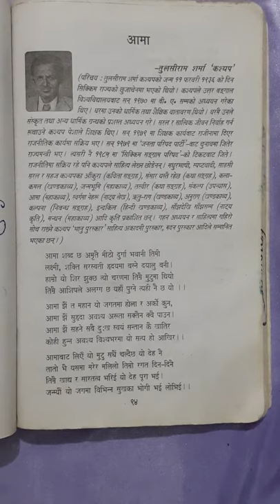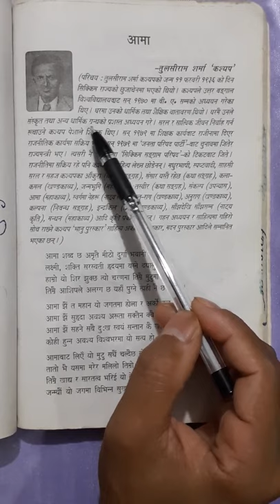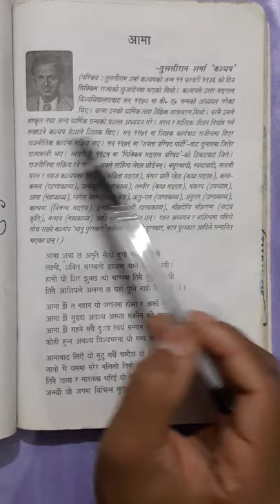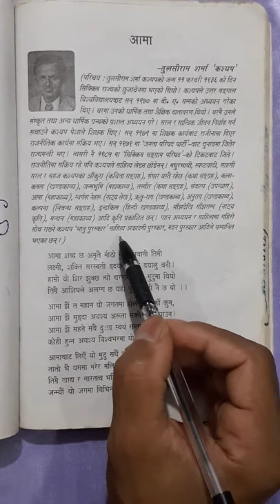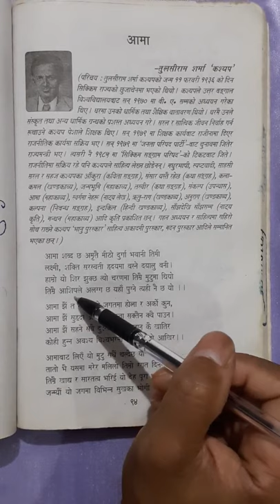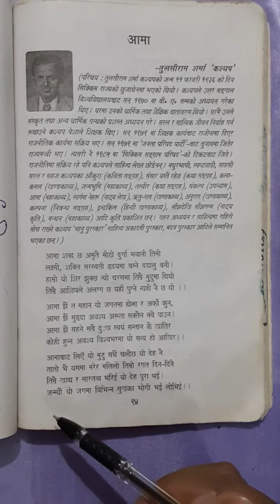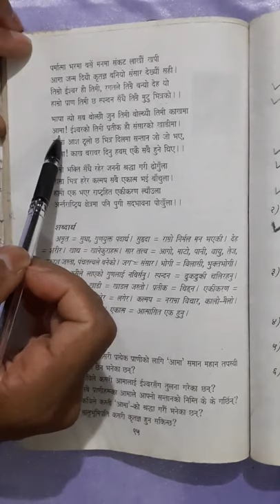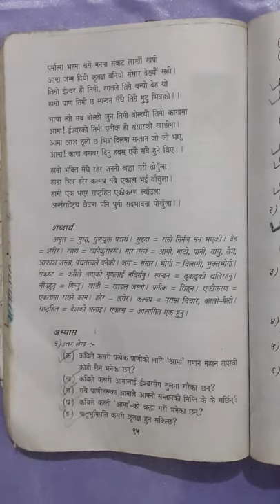Class 10 Nepali Mizoram Board of School Education Chapter: आमा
आमा

                                                       -तुलसीराम शर्मा 'कश्यप'

(परिचय : तुलसीराम शर्मा कश्यपको जन्म ११ फरवरी १९३६ को दिन सिक्किम राज्यको छुजाचेनमा भएको थियो । कश्यपले उत्तर वङ्गाल विश्वविद्यालयबाट सन् १९७० मा बी. ए. सम्मको अध्ययन गरेका थिए । घरमा उनको धार्मिक तथा शैक्षिक वातावरण थियो । घरमै उनले संस्कृत तथा अन्य धार्मिक ग्रन्थको प्रशस्त अध्ययन गरे । सरल र सात्विक जीवन निर्वाह गर्न रूचाउने कश्यप पेशाले शिक्षक थिए । सन् १९७९ मा शिक्षक कार्यबाट राजीनामा दिएर राजनीतिक कार्यमा सक्रिय भए । सन् १९७९ मा 'जनता परिषद पार्टी-बाट चुनावमा जितेर राज्यमन्त्री भए । त्यसरी नै १९८५ मा 'सिक्किम सङ्ग्राम परिषद'-को टिकटबाट जिते । राजनीतिमा सक्रिय रहे पनि कश्यपले साहित्य लेख्न छोडेनन् । मधुरभाषी, स्पष्टवादी, साहसी सरल र सहज कश्यपका आँकुरा (कविता सङ्ग्रह), संसार यस्तै रहेछ (कथा सङ्ग्रह), कलाकमल (खण्डकाव्य), जन्मभूमि (महाकाव्य), तस्वीर (कथा सङ्ग्रह), संकल्प (उपन्यास), आमा (महाकाव्य), स्वर्गमा नेहरू (नाट्य लेख), ऋतु-राग (खण्डकाव्य), अनुराग (खण्डकाव्य), कल्पना (निवन्ध सङ्ग्रह), इन्द्रकिल (हिन्दी खण्डकाव्य), साँझदेखि साँझसम्म (नाट्य कृति), मन्थन (महाकाव्य) आदि कृति प्रकाशित छन् । गहन अध्ययन र साहित्यमा गहिरो सोच राख्ने कश्यप 'भानु पुरस्कार' साहित्य अकादमी पुरस्कार, मदन पुरस्कार आदिले सम्मानित भएका छन् ।)

आमा शब्द छ अमृतै मीठो दुर्गा भवानी तिमी
लक्ष्मी, शक्ति सरस्वती हृदयमा बस्ने दयालु बनी ।
हाम्रो यो शिर झुक्छ त्यो चरणमा तिनै मुटुमा थियो
तिमै आशिषले अलग्ग छ यहाँ पुग्ने त्यही नै छ यो ।।

आमा झै त महान यो जगतमा होला र अर्को कुन,
आमा झैं सुहृदा अवश्य अरूता सक्तैन क्वै पाउन ।
आमा झैं सहने सवै दु:ख स्वयं सन्तान के खातिर
कोही हुन्न अवश्य विश्वभरमा यो सत्य हो आखिर ।।

आमावाट लिएँ यो मुटु सधैं चल्दैछ यो देह नै
तातो भै यसमा मरेर मलिलो तिम्रो रगत दिन-दिनै
तिनै खाद्य र सारतत्व भरिई यो देह पूरा भई ।
जन्म्यौं यो जगमा विभिन्न सुखका भोगी भई लोभिई।।।

पर्मात्मा भरमा बसें मनमा संकट लाखौं खपी
आमा जन्म दियौ कृतज्ञ बनियो संसार देख्यौं सही।
तिमो ईश्वर हौ तिमी, रगतले तिमै बन्यो देह यो
हाम्रो प्राण तिमी छ स्पन्दन सँधै तिमै मुटु भित्रको।।

भाषा त्यो सब बोल्छौ जुन तिमी बोल्थ्यौ तिमी काखमा
आमा! ईश्वरको तिमी प्रतीक ही संसारको खाडीमा।
आमां आश ठूलो छ भित्र दिलमा सन्तान जो जो भए,
आमा! काख बरावर दिनु हवस् एकै सबै हुने थिए।।

हाम्रो भक्ति सँधै रहेर जननी श्रद्धा गरी ढोगुँला
हाम्रा भित्र हरेर कल्मष सबै एकात्म भई बाँचुला।
हामी एक भएर राष्ट्रहित एकीकरण ल्याँउला
अन्तराष्ट्रिय क्षेत्रमा पनि पुगी सदभावना पोखंला।।

शब्दार्थ:

अमृत = सुधा, गुणयुक्त पदार्थ ।
सुहृदा = राम्रो निर्मल मन भएकी।
देह = शरीर ।
खाद्य = खानेकुराहरू ।
सार तत्त्व = आगो, माटो, पानी, वायु, तेज, आकाश जस्ता, पंचतत्त्वले बनेको ।
जग = संसार ।
भोगी = विलासी, भुक्तभोगी।
संकष्ट = कसैले लाएको गुणलाई नबिर्सनु ।
स्पन्दन = ढुकढुकी चलिरहनु ।
लीनहुनु = मिल्नु ।
खाडी = खाडल जस्तो।
प्रतीक = चिहन ।
एकीकरण = एकतामा राख्ने काम ।
हरेर = लगेर।
कल्मष = नरामा विचार, कालो-मैलो।
राष्ट्रहित = देशको भलाइ ।
एकात्म = आत्मासित एक हुनु ।